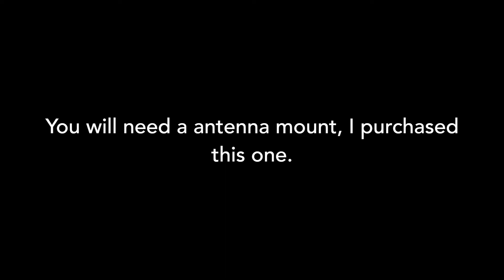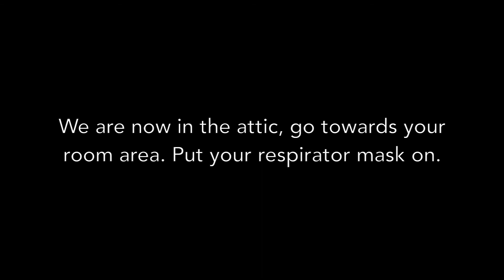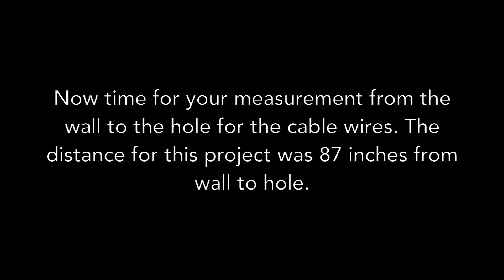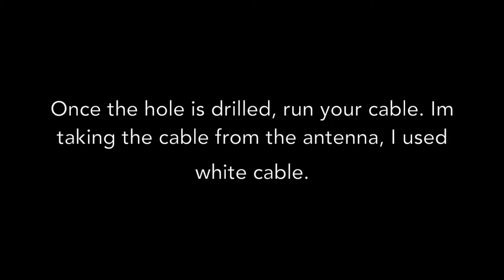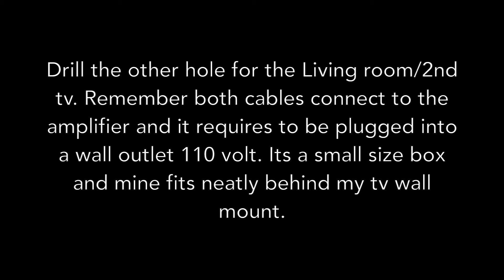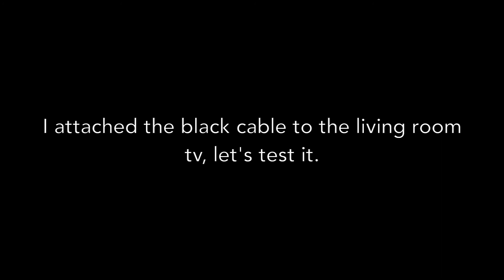FREE CABLE! HD Digital Outdoor HDTV Antenna REVIEW&INSTALLATION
TV Antenna, Esky Outdoor Amplified HDTV Antenna 150 Miles Range High Definition and Reception of Digital Broadcast, Supporting 2 TVs and using the Infrared Remote Controller with Motorized 360 Degree Rotation and 35ft High Performance Coax Cable .

Features:
- Brand new remote-controlled high-gain outdoor antenna that is superior to regular fixed or ¡°rabbit ears¡± antenna at picking up TV signals.
- Solid construction with waterproof capability, lightning protection mechanism, and a sturdy and durable power box
- Support 2 TVs at the same time without a splitter, using only a standard RG66 cable with no special adapter needed (VHF/UHF full channel with booster)
- Support full 360¡ã rotation using the infrared remote controller included in the package. Capable of being aimed in any direction
- Easy and convenient installation - Powerful reception capability and works in any rural or suburban area
- The E-sky? HG-981 Remote Control Rotating Antenna utilizes advanced gain amplification technology. It comes with an integrated signal amplifier for minimum signal loss, and ensures clear images with low static and excellent sound quality.

Specifications:
- Frequency: 40-890 MHz
- Gain: 28-36dB
- Rotation: 360¡ã
- Channel: VHF1-12 UHF21-69
- Impedance: 75¦¸
- Power: 3W
- Power Supply: AC110V
Rotation speed: 2-4 rounds/min

Package includes:
- 1 x Motor; 1 x Main unit
- 1 x Coaxial cable 35ft
- 1 x Coaxial cable 4 ft
- 1 x Boom; 5 x Director
- 14 x Screw
- 1 x Power box (US plug)
- 1 x Remote controller
- 1 x Instruction manual